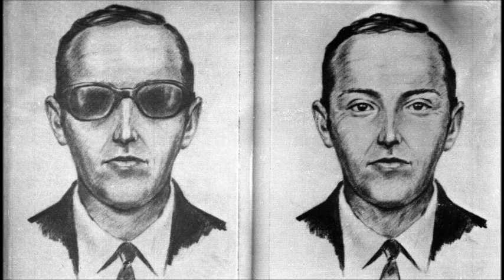Todd Snider- DB Cooper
Todd Snider DB Copper live from Near Truths and Hotel Rooms